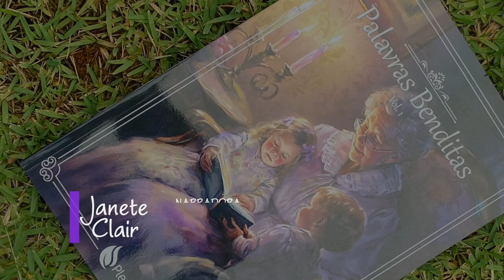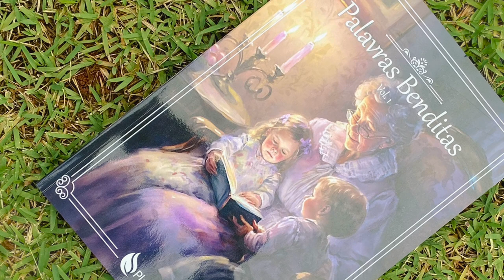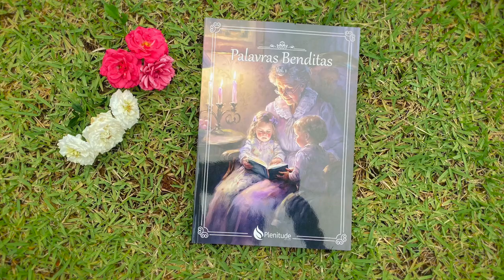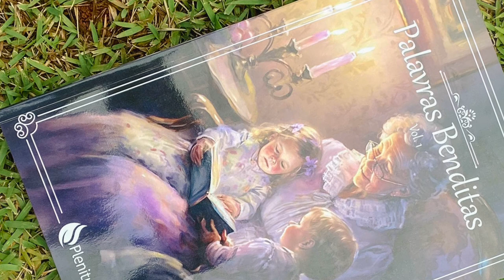Palavras Benditas, Vol. 1 - Audiolivro - Capítulo 11 - O Rapaz e Seus Momentos de Folga